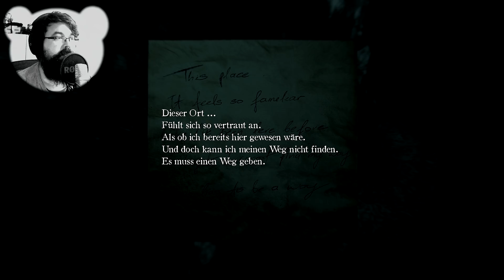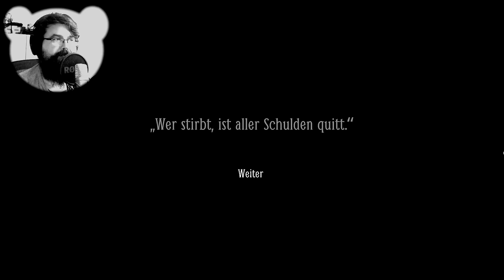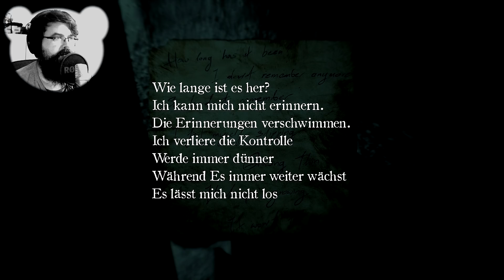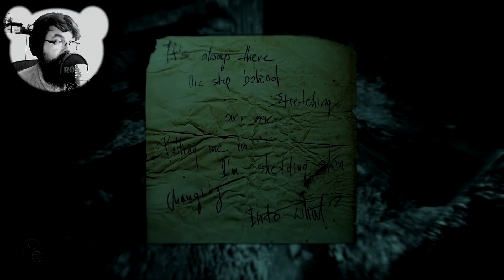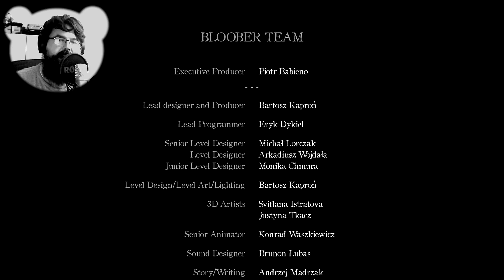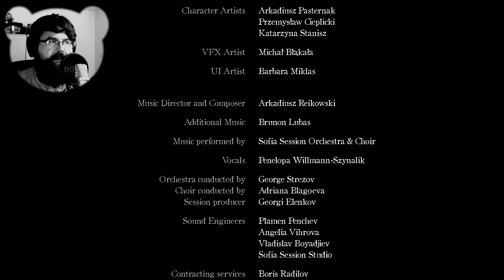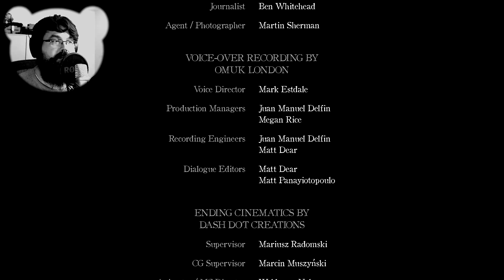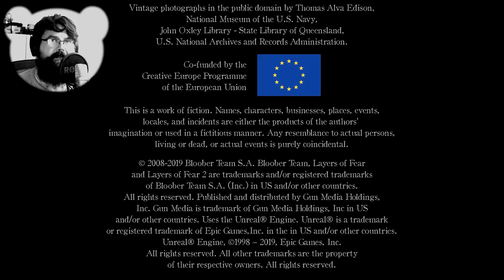Für immer geformt | Finale - Layers of Fear 2 🎥 #05 (Facecam Horror Gameplay Deutsch)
Layers of Fear 2 Let's Play Horror Grusel Gameplay PC Deutsch Bruugar
Layers of Fear kaufen